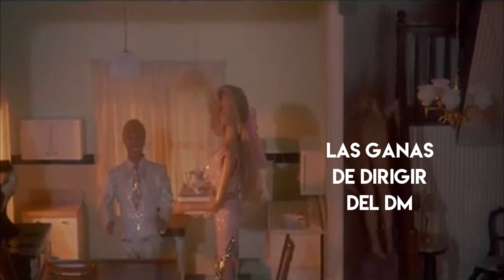Consejos para jugar rol 🎲 Cómo ser un buen jugador: Tips para mejorar jugando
Ya les contamos nuestras sugerencias para ser un buen DM (o uno muy malo si seguían algunas al pie de la letra!) Hoy les damos consejos a los jugadores para que todos puedan tener una experiencia genial! Explicado en menos de 5 minutos!
Esperamos que esta guía los ayude a mejorar cuando jueguen rol y en la mesa con su grupo!
Este pequeño tutorial está hecho con cariño para que puedan tener un juego ameno entre todos :D